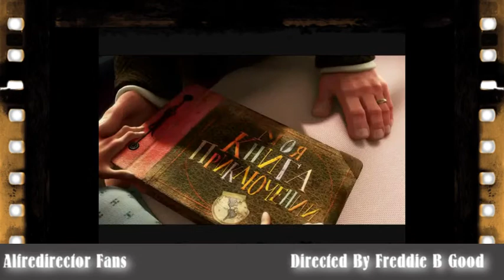RECUERDA BY ALFREDIRECTOR DIRECTED BY FREDDIE B GOOD